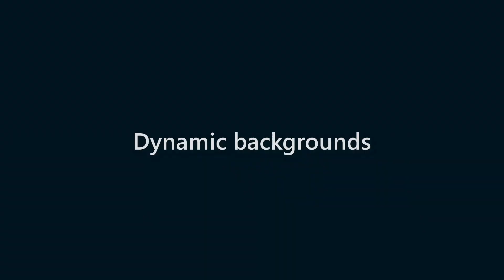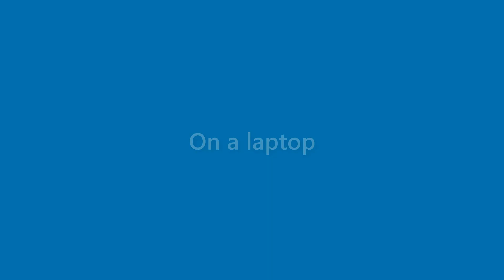Lorenzo Flowers - appearance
Name Look - Lorenzo Flowers - appearance. In this video we present "Lorenzo Flowers" name look and feel in various scenarios.
This video will cover:
How does "Lorenzo Flowers" look as a personal letterhead?
How does "Lorenzo Flowers" look on a business card?
How does "Lorenzo Flowers" look on a computer/laptop screen?
How does "Lorenzo Flowers" look with different background colors?
How does "Lorenzo Flowers" look with various fonts?